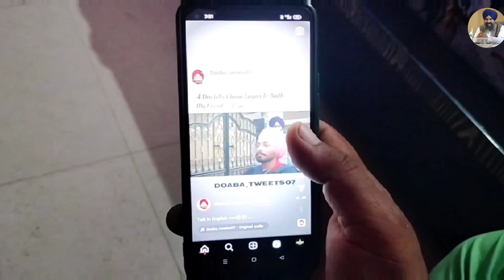Badnami(ਬਦਨਾਮੀ) | Punjabi Short Film 2023 | Kulvir Singh Mushkabad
I'm Artist Kulvir Singh Mushkabad Present
Welcome to Sadi koshish! We're dedicated to providing informative content on a wide array of concepts, helping you dive deeper into various subjects. Explore our videos to gain valuable insights.
I am an Artist, Writer, Director, Video creator, Social worker, 25 years experienced theatre artist. We create this channel for providing information.
Our channel aims to deliver engaging and educational content, unraveling complex ideas in a simple and understandable manner.

Let's embark on a journey of discovery and learning together! Your feedback is invaluable to us as we strive to create content that matters to you.